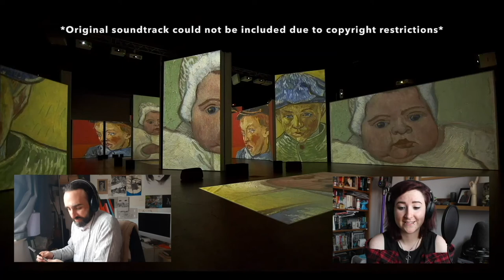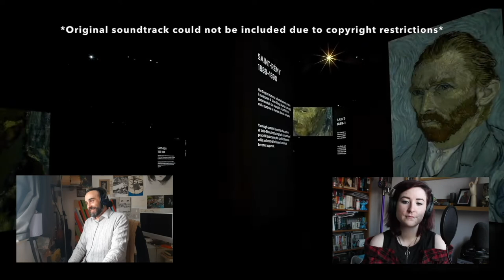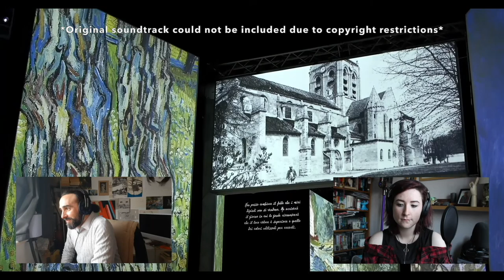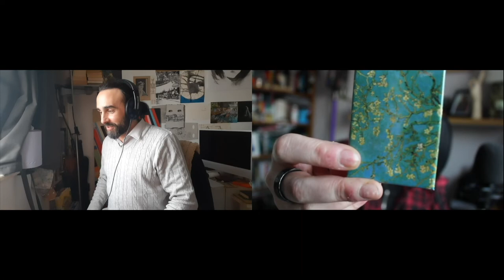Studio Buddies Podcast Episode # 15 Van Gogh Alive Reation pt 2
Studio Buddies Podcast is a conversation with Jamie Thomas and Simon Renshaw. Both are Fine Art students and share their thoughts and feelings on a number of topics in the hopes of helping some and entertaining others!
In this episode we discuss the Van Gogh Alive exhibition and give our reactions.
We hope that you enjoy our conversations and look forward to hearing and seeing different aspects of our experiences as we develop our Podcast voices.
Thanks for watching and please feel free to leave us a like, comment, subscribe to the channel and press the bell icon so that you can stay up to date on any of our future uploads. Each episode will be posted weekly on Friday's.